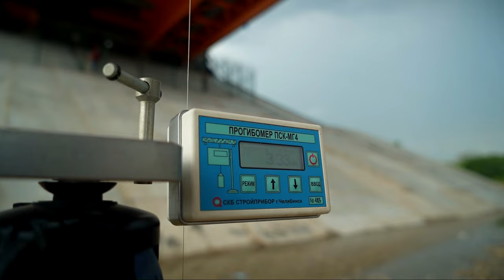Мост через Волгу на М-11 «Нева» прошёл приёмочные испытания